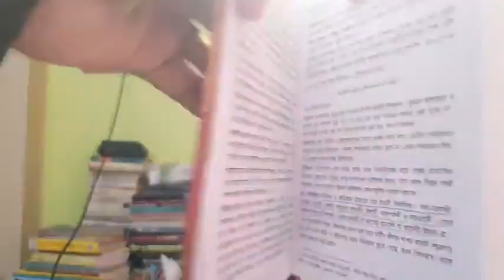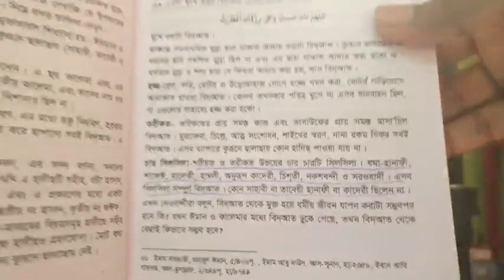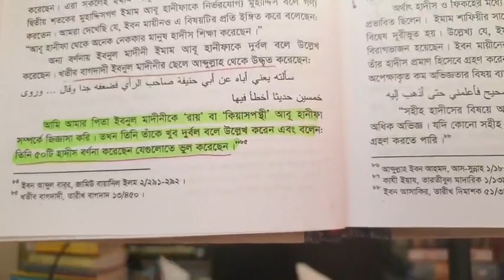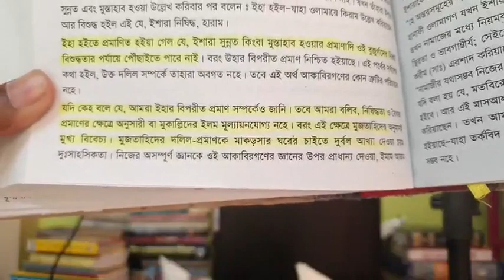তামহীদুল মাওলার প্রতারণা ᴴᴰ┇Bro Rahul Hossain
👋 IKBAL sk 👋